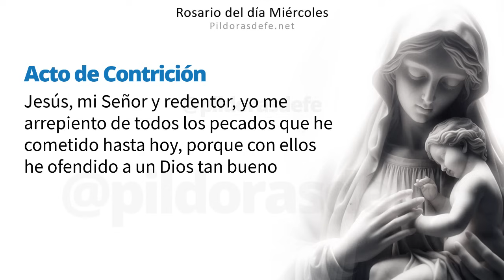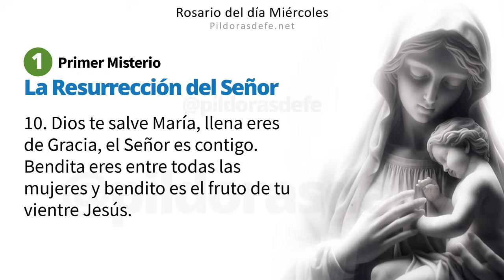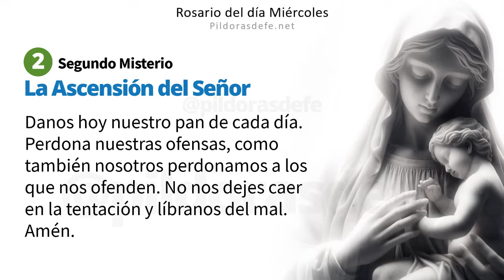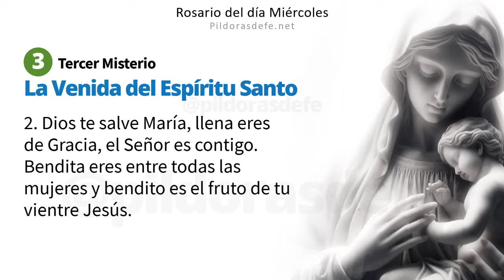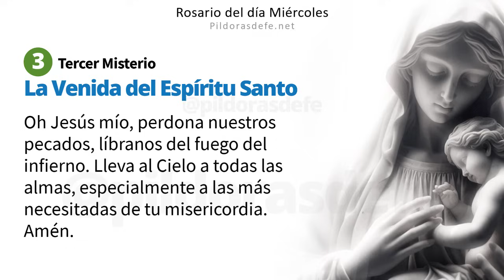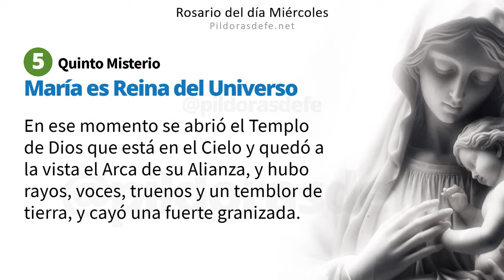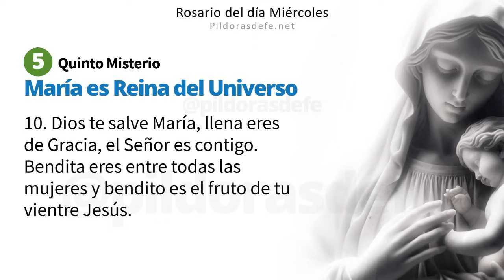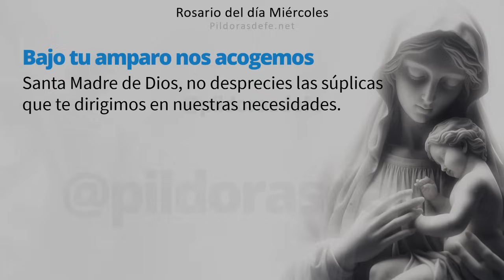El Rosario del Día Miércoles: Misterios Gloriosos, 14 de Agosto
Aprende a rezar el Rosario de Hoy Miércoles, Guía completa Paso a Paso del Día 14 de agosto: Santo Rosario y Misterios Gloriosos, encuentra consuelo en nuestras oraciones guiadas: ideal para comenzar tu día con fe y devoción. Rosario del día Miércoles con Subtítulos, escribe tus Intenciones para orar por ti. Comunidad rezando los unos por los otros a través del Santo Rosario. pildorasdefe pildoras Con los Misterios del Santo Rosario de hoy, invoquemos la Intercesión de nuestra Madre. Escribe tus peticiones de oración en los comentarios.

Esta Completa Guía, paso a paso en video, para Rezar el Rosario del Día Miércoles, ofrece una profunda meditación y lecturas que te ayudarán a comenzar tu día con una perspectiva espiritual renovada.

Rosario del día Miércoles.

00:00 Introducción al Rosario.
01:23 Primer Misterio: La Resurrección del Señor.
07:30 Segundo Misterio: La Ascensión del Señor.
13:20 Tercer Misterio: La Venida del Espíritu Santo.
19:11 Cuarto Misterio: La Asunción de María al Cielo.
25:08 Quinto Misterio: La Coronación de María Santísima.
31:12 Oración de la Salve.
31:58 Intenciones del Santo Padre.
33:02 Oración a San Miguel Arcángel.
33:33 Oración Bajo tu amparo.

Acompáñanos en el rezo del Santo Rosario del Miércoles, con esta guía completa paso a paso, enfocado en los Misterios Gloriosos. Esta oración diaria es perfecta para fortalecer tu fe y encontrar consuelo espiritual. Escribe tus intenciones y únete a nuestra comunidad de oración.